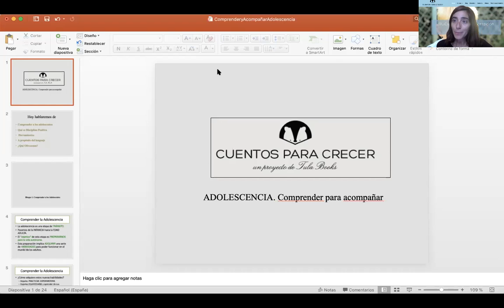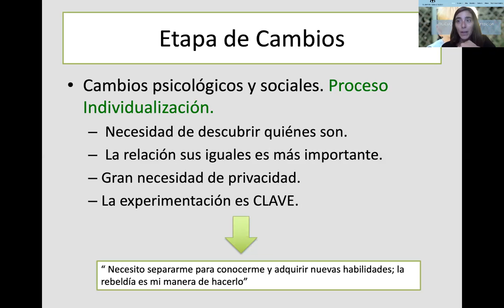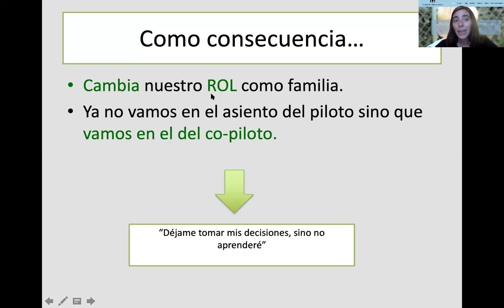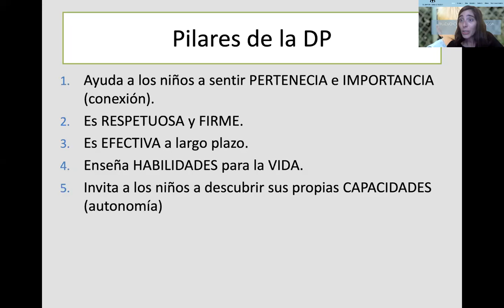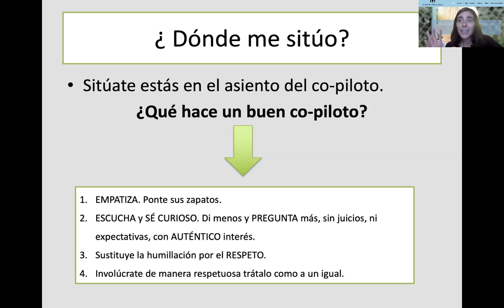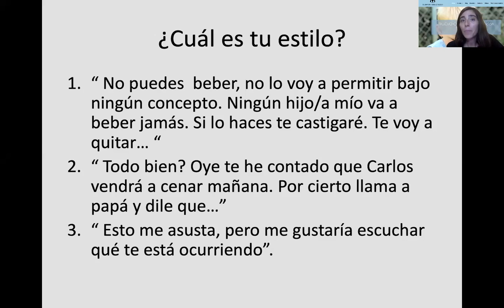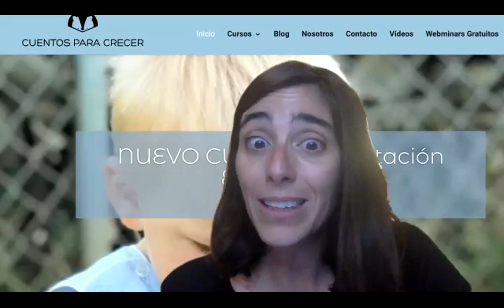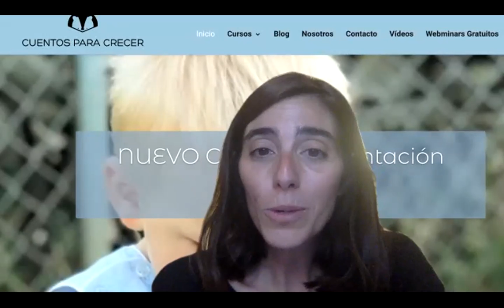Hablemos de Adolescencia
La adolescencia es una etapa de transición de la infancia a la edad adulta y como tal es una etapa de CAMBIO constante y a todos los niveles; también como adultos debemos re-situarnos en esta nueva etapa. Hablamos de todo ello en esta webinar.
Si te interesa más te recomendamos el curso online Crianza Positiva para Adolescentes